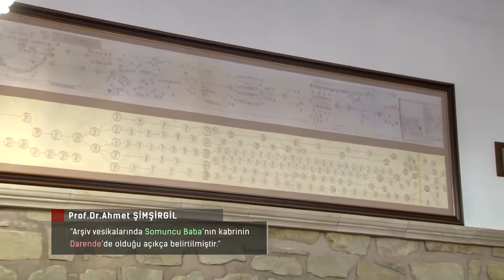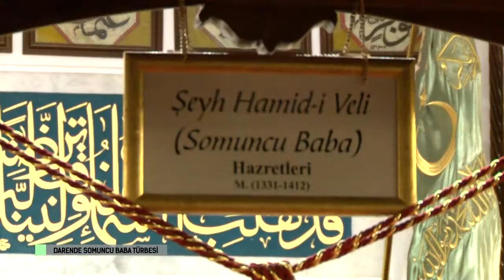Prof Dr Ahmet Şimşirgil | Şeyh Hamid-i Veli Somuncu Baba Türbesi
Tarihçi Profesör Prof.Dr.Ahmet Şimşirgil Somuncu Baba Hazretleri'nin Türbesi hakkında bilgiler veriyor.

Osmanlı Coğrafyası’nın manevi mimarlarından Şeyh Hamid-i Veli Somuncu Baba Hazretleri, Osmanlı Padişahı Yıldırım Bayezid Han zamanında yaşamıştır. Miladi 1331 tarihinde Kayseri'nin Akçakaya köyünde doğmuştur. Anadolu'yu manevi fetih için gelen Horasan erenlerinden Şemseddin Musa Kayseri'nin oğludur. Soyu Peygamber Efendimiz (s.a.s)'e ulaşır, 24. kuşaktan torunudur, Seyyiddir. Şeyh Hamid-i Veli Hazretleri ilk tahsilini babası Şemseddin Musa Kayseri'den almıştır. Bilge kişiliği olan Şeyh Hamid-i Veli Hazretleri, ilim alanındaki çalışmalarını Şam, Tebriz ve Erdebil'de sürdürmüştür. Alaaddin Erdebili'den ve Bayezid-i Bistami'nin ruhaniyetinden manevi terbiye almıştır.

Dini ve dünyevi ilimlerle ilgili icazet alarak, irşad vazifesi için Anadolu'ya dönmüş Bursa'ya yerleşmiştir. Bursa'da çilehanesinin yanında yaptırdığı ekmek fırınında somun pişirip çarşı pazar dolaşarak "Somunlar Müminler" nidasıyla insanlara ekmek dağıtmıştır. Bu sebeple Şeyh Hamid-i Veli Hazretleri, Somuncu Baba ve Ekmekçi Koca olarak da tanınmıştır. Bursa Ulu Cami'nin açılış hutbesini Şeyh Hamid-i Veli Hazretleri okumuş, hutbede Fatiha Suresini yedi farklı şekilde yorumlamıştır. Bu olağanüstü hutbeyi dinleyen cemaat Şeyh Hamid-i Veli Hazretlerine büyük bir teveccüh ve tazim göstermiştir. Manevi kişiliği ve bilgelik yönü ortaya çıkan Şeyh Hamid-i Veli Hazretleri şöhretten korktuğu için talebeleriyle birlikte Bursa'dan ayrılarak önce Aksaray'a daha sonra da Darende’ye gelmiştir.

1412 (h. 815) tarihinde Darende'de ebedi âleme göç eden Şeyh Hamid-i Veli Hazretlerinin cenâze namazını en meşhur talebesi Hacı Bayram-ı Veli kıldırmıştır. Kabri şerifleri, kendi zamanında halvethane olarak kullanılan, misk ü anber kokulu, şimdiki Şeyh Hamid-i Veli Camii içerisindedir.

Asrımız mutasavvıflarından Âlim, mütefekkir ve Divân Şâiri Es-Seyyid Osman Hulûsi Efendi Hazretleri 12.Kuşaktan Şeyh Hamid-i Veli Hazretlerinin torunudur. O, soyunun güzelliğini hayatına yansıtmış ve ömrünü insanlığa hizmete vakfetmiştir. Aynı zamanda mutasavvıf bir şâir olan Osman Hulusi Efendi’nin Divân-ı Hulûsi-i Dârendevî, Mektubât-ı Hulûsi-i Dârendevî ve Şeyh Hamid-i Veli Minberinden Hutbeler adlı eserleri mevcuttur.

Yapmış olduğu hizmetleri 1986 yılında kendi adıyla kurulan Es-Seyyid Osman Hulusi Efendi Vakfı adında toplayan Osman Hulusi Efendi 1990 tarihinde vefât etmiştir. Kurduğu vakfı tarafından 1991 yılından itibaren düzenlenen Sempozyum, Panel ve kültür etkinlikleri programları vesilesiyle Somuncu Baba ve Hulusi Efendi Hazretlerinin örnek hayatları ve bıraktığı eserler ilim adamları tarafından tebliğ edilmektedir.